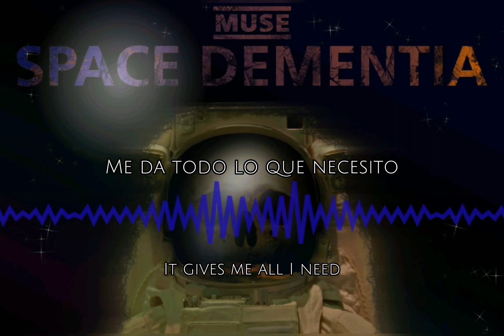MUSE - Space Dementia [ Subtitulado al español / Lyrics]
Lyrics:
H8 is the one for me
It gives me all I need
And helps me coexist
With the chill, ooh
You make me sick
Because I adore you so
I love all the dirty tricks
And twisted games you play on me, ooh
Space dementia in my eyes and
Peace will arise
And tear us apart
And make us meaningless again
You make us wanna die
I'd cut your name in my heart
We'll destroy this world for you
I know you want me to feel your pain, ooh